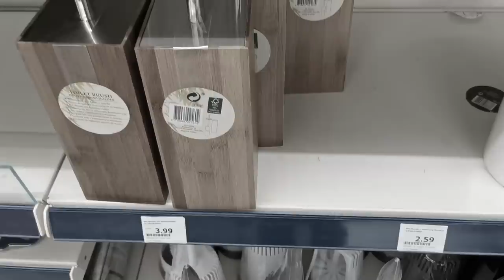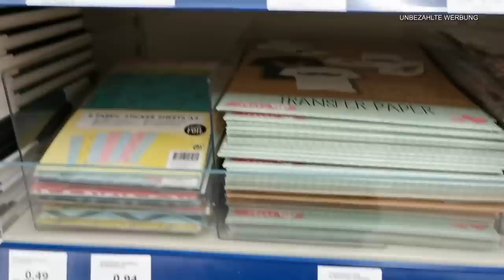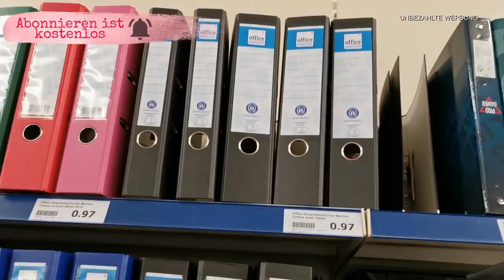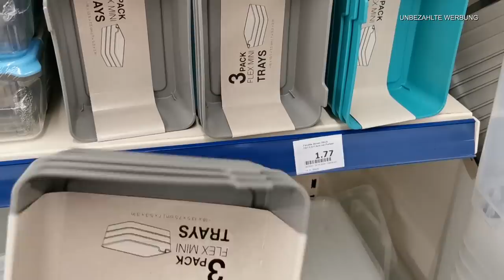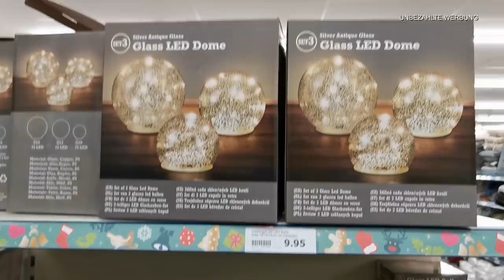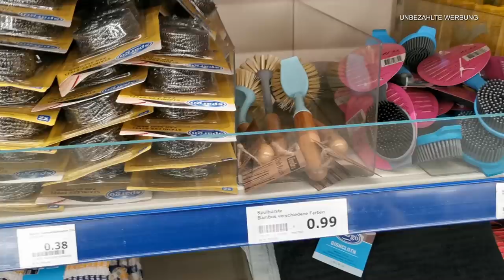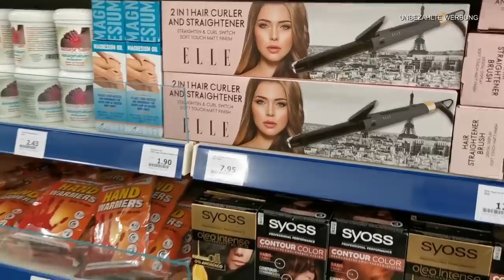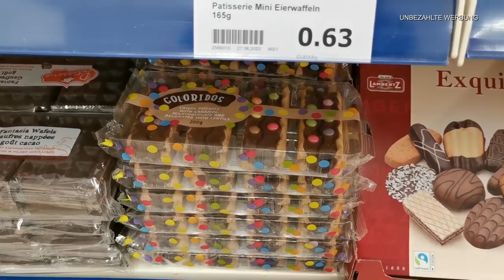XXXL LIVE IM ACTION | NEUHEITEN | NEUE PRODUKTE | DEZEMBER | 2020 | DEUTSCH | ACTION HAUL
ich war mal wieder mit euch live im Action ,so viele tolle neue sachen gibt es im Dezember ich bin leicht eskaliert .

Lisa R.
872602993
Packstation 120
87600 Kaufbeuren

*Produkte die ich täglich nutze :
Mein Handy :
Mein Schnittprogramm:
Tablett von den Mädels:
Mein Trockner:
Mein Hula Hoop Reifen:
Mein Laptop :
Unsere Alexa :

*1 Kostenlosen Monat bei  Amazon Kids+ (FreeTime Unlimited) :

*30-Tage-Test-Mitgliedschaft bei Amazon Prime kostenlos: